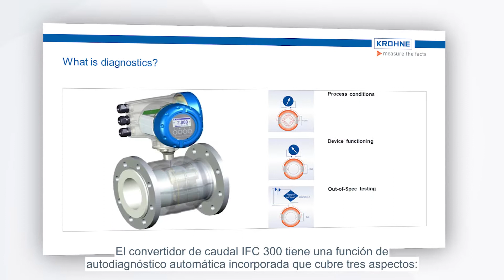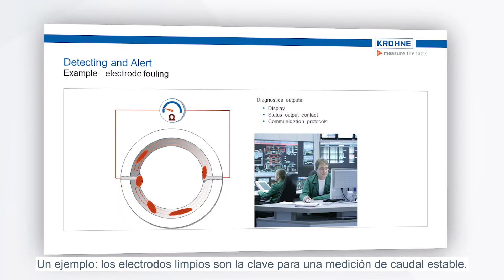El OPTIFLUX 4300 | Diagnóstico en caudalímetros electromagnéticos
El OPTIFLUX 4300 es un caudalímetro electromagnético (EMF) para aplicaciones de proceso avanzadas con líquidos agresivos o productos abrasivos.

¿Queres saber todo sobre nuestro producto? ¡Visita acá!